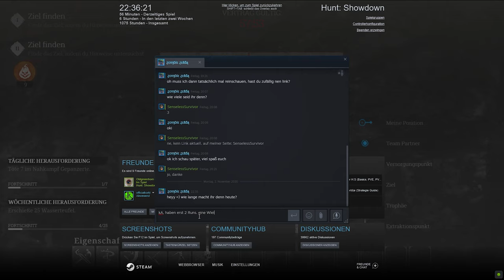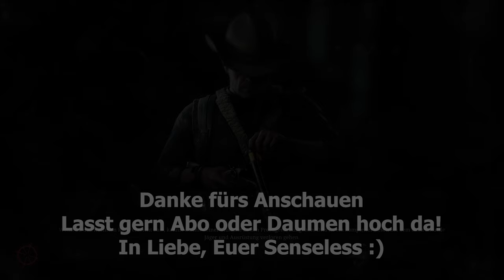Hunt Showdown 🤠 Kein Abschiedskürbi, dafür Angsthasen 🤠 E150 | german deutsch Lets Play Gameplay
Moin, Leute

und willkommen zu einem Ründchen in den Sümpfen von HuntShowdown.

Euer

Besucht gern auch mal Micha (aka Toxic)